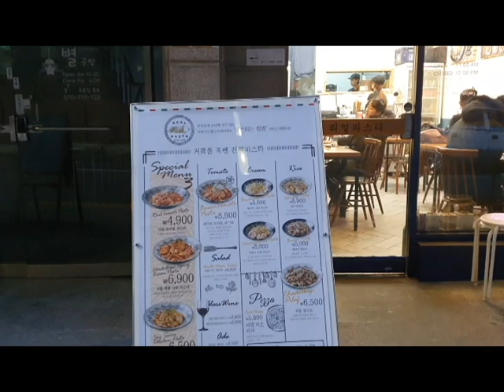청년창업자들 , 어 맛있고 가성비가 좋네, 강서구 염창동... 이권복 Master Chef 가 전하는 쉽고 빠른 요리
청년창업자들  , 어 맛있고 가성비가 좋네, 강서구 염창동... 이권복 요리연구가

           2008년 우리돼지 요리경연대회 대상

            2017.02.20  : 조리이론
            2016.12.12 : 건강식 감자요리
            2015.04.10 : 황금알을 낳는 소스
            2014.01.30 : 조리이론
            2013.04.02 : Master Cuisine 양식조리기능사/산업기사 실기
            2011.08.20 : 황금알을 낳는 소스
            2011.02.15 : 조리이론 호텔 외식 실무
           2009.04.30  : 메뉴와 디자인 푸드스타일링
           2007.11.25 : 메뉴 플래닝 Menu Planning